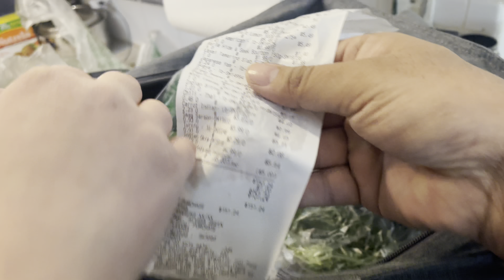Indian Groceries Cost This Much In America??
Please comment and let us know if you think Alyssa should speak in Hindi full time ;)